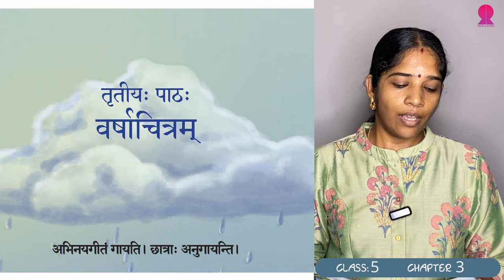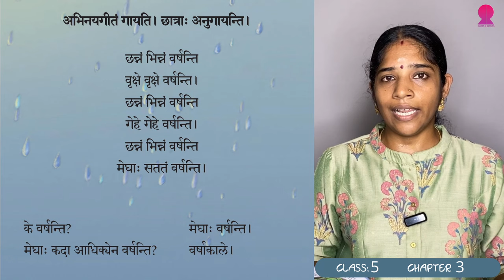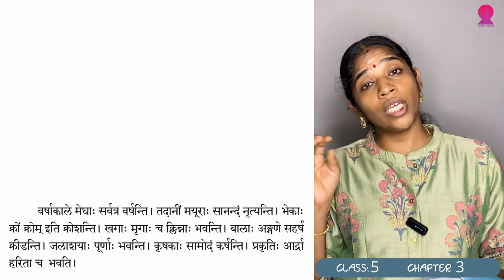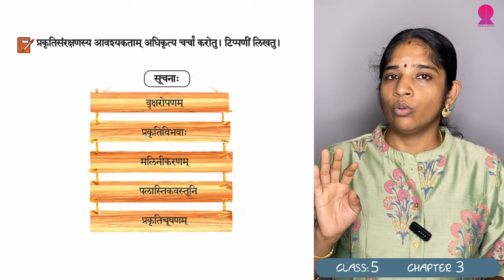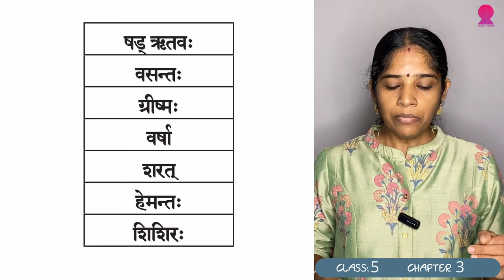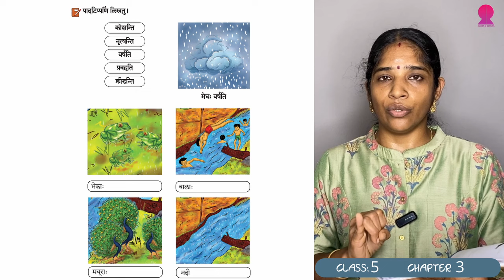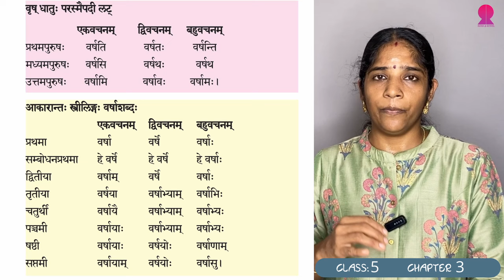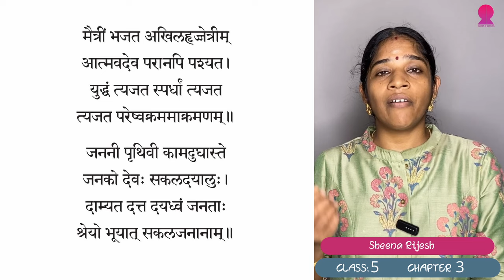വര്‍ഷാചിത്രം | Class 05 | Chapter 03 | SANSKRIT